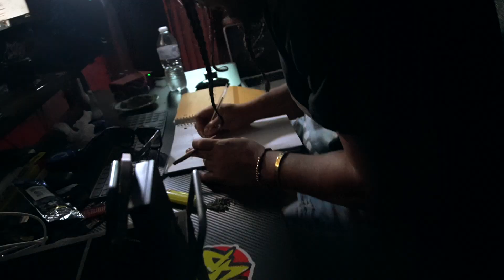CAMINO SOLO - NO ME DEJO VERSO